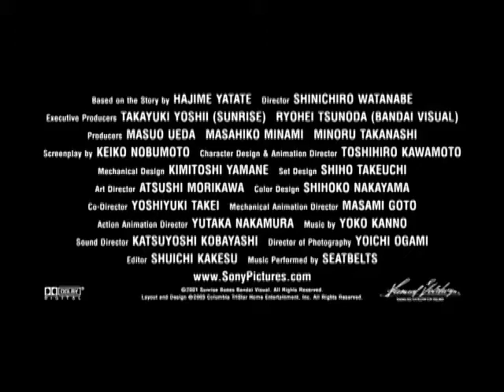Cowboy Bebop: The Movie 2001 Trailer | Beau Billingslea | Melissa Fahn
Cowboy Bebop: The Movie 2001

A terrorist explosion releases a deadly virus on the masses, and it's up the bounty-hunting Bebop crew to catch the cold-blooded culprit.

Directors: Shin'ichirô Watanabe, Tensai Okamura
Writers: Keiko Nobumoto (screenplay), Hajime Yatate (based on the story by)
Stars: Beau Billingslea, Melissa Fahn, Nicholas Guest